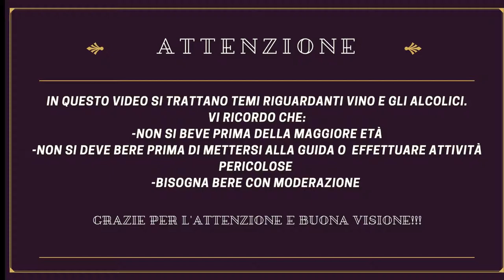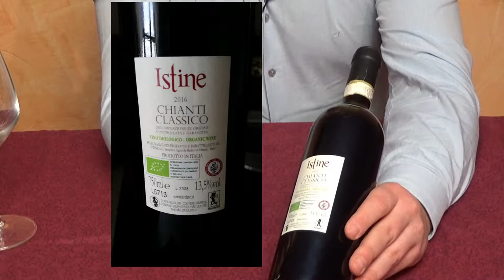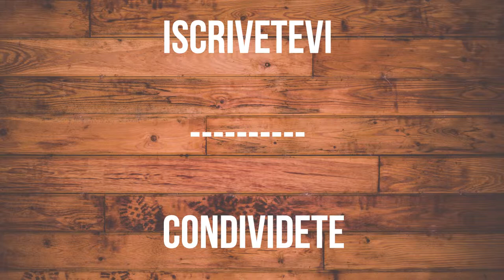CHIANTI CLASSICO - ISTINE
Chianti è sinonimo di grande vino, specie all'estero. Ma quando compare un GALLO NERO, il Chianti diventa CLASSICO... Questo regalerà qualcosa in più? Scopriamolo con questa bottiglia di Cantina ISTINE!

Chianti Classico Istine 2015
(annata precedente a quella in degustazione)